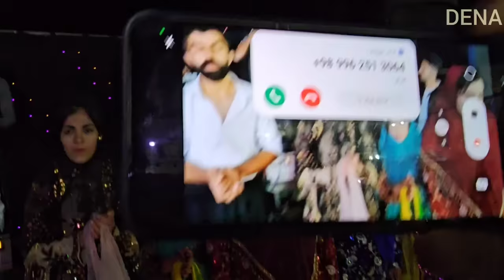The most Beautiful Nomad Wedding: Celebration of Tribes, Dancing, and the Pleasure of Local Music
🎉 A Celebration of Love and Tradition: The Most Beautiful Tibe Wedding 🎉

Nestled amidst the vast landscapes, where the horizon meets the endless sky, the nomads gathered for a celebration like no other. The occasion? A wedding that epitomized simplicity, intimacy, and the rich cultural tapestry of the nomadic lifestyle.

🎶 Echoes of Local Music and Heartfelt Melodies 🎶

As the day unfolded, the air was filled with the soulful tunes of local music. Every note, every melody, told a story - of love, of journeys, of dreams, and of the age-old traditions that bind the nomads together. The music wasn't just a backdrop; it was the heartbeat of the celebration, evoking emotions and memories.

💃 Dance of Unity and Joy 💃

The vast open ground became a dance floor, with nomads of all ages swaying to the rhythm. The mass dancing was a sight to behold - a harmonious blend of grace, energy, and pure joy. Each step, each move, was a testament to the nomads' deep-rooted connection with their land and their community.

🍲 A Feast of Flavors 🍲

The wedding feast was a culinary delight, with dishes that captured the essence of nomadic life. Prepared with love and served with warmth, every bite was a journey through the flavors of the nomadic lands.

💍 A Simple Yet Profound Union 💍

In the midst of the celebrations, the bride and groom stood, radiating happiness and love. Their union was a reflection of the nomadic values - simplicity, community, and a deep respect for traditions.

🌌 A Night Under the Stars 🌌

As the night descended, the celebrations continued under a canopy of stars. The nomads, with their hearts full of joy, celebrated love, life, and the promise of new beginnings.

Dive into this mesmerizing journey and experience the magic of a nomad wedding - a celebration that is as beautiful in its simplicity as it is profound in its meaning.